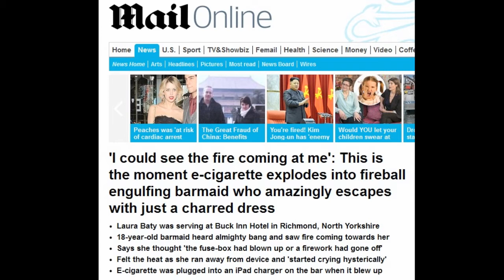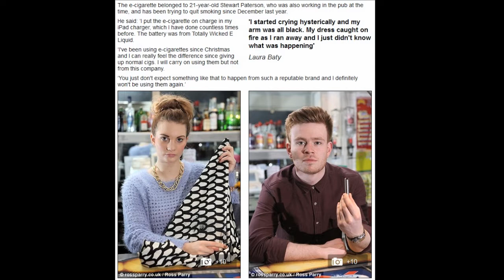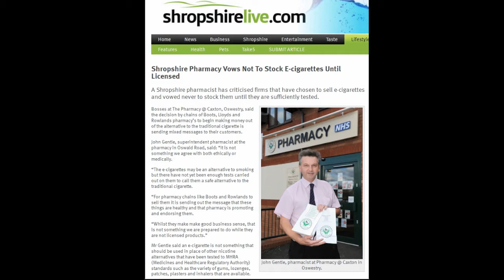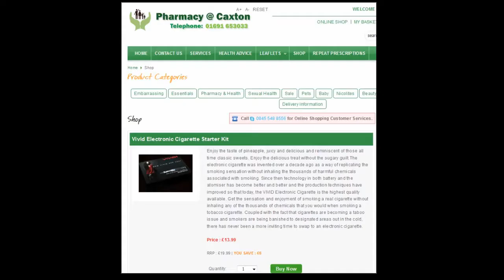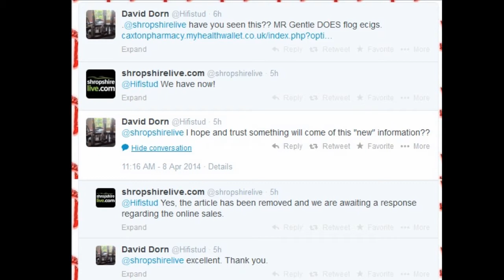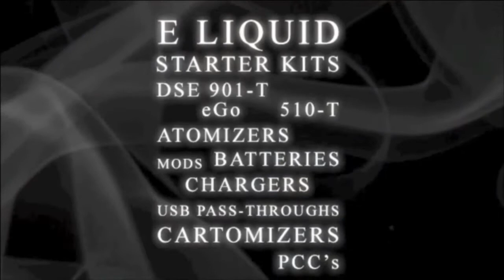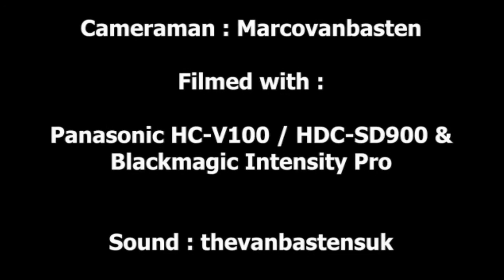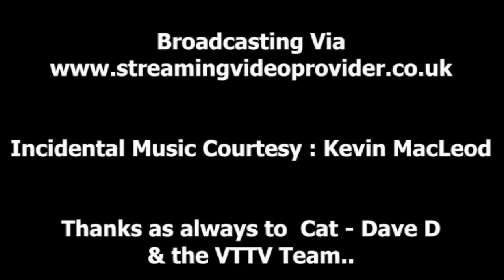Vaper Scene Ep 68 Explosive News plus New Juice & Kit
Tonight, Marco takes a look at some of this weeks news
stories...Including a story involving a Pharmacy in Shropshire.
He goes on a little Vapour Trail in Bristol and talks about some juice and looks at the new Vision Spinner II & Glass Tank Evod...